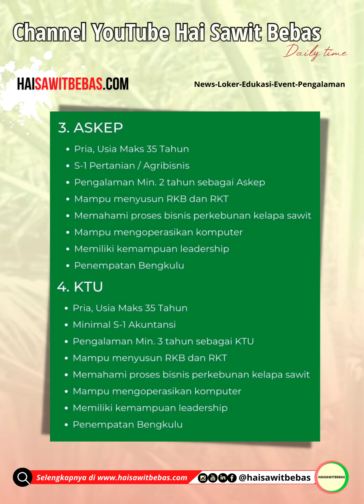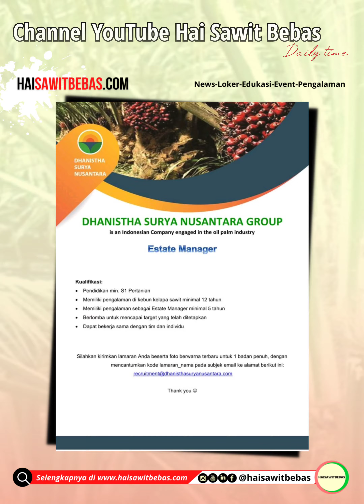34 LOKER SAWIT (RANGKUMAN LOKER SAWIT)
Salam Haisawitbebas
Salam Planter